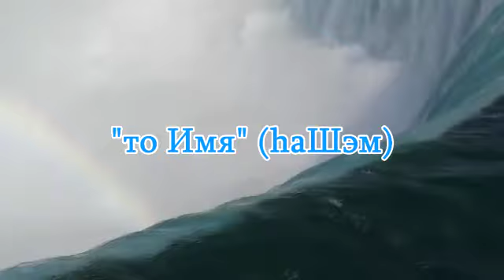2020.01.25_то Имя_(hаШэм)